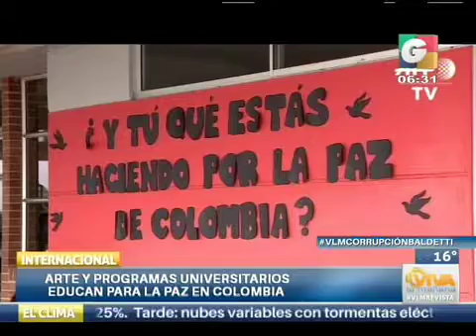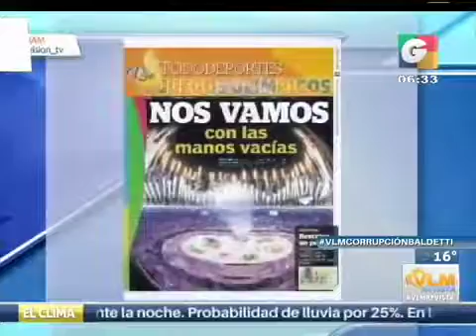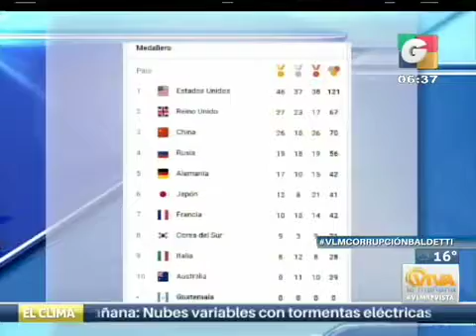Recorte de película 4 iPhone